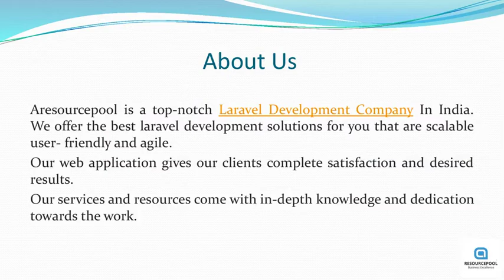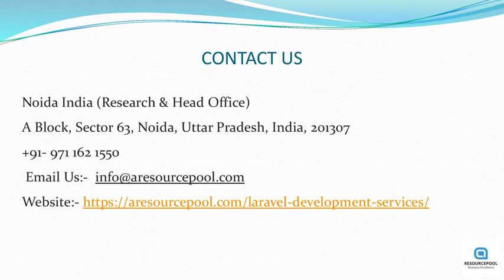Laravel Development Services India - AResourcepool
Laravel is an open-source PHP Web Development framework. Laravel Framework has made development fast, secure, and easy. Which offer great usability & SEO-friendly features. With the Laravel framework designs, customized web applications can be made easy, quick, and user-friendly.